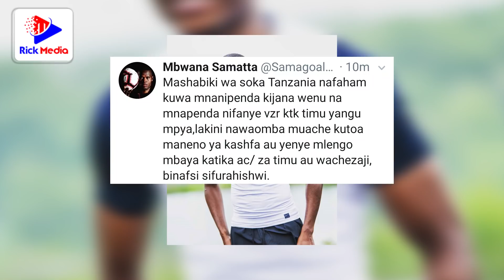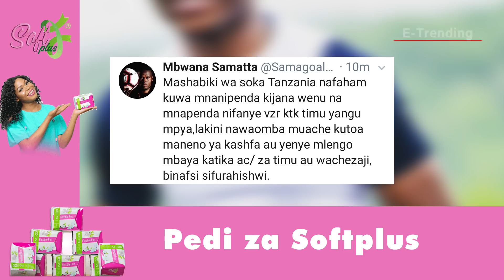MBWANA SAMATTA Akasirishwa na MANENO ya WATANZANIA Aandika ya MOYONI